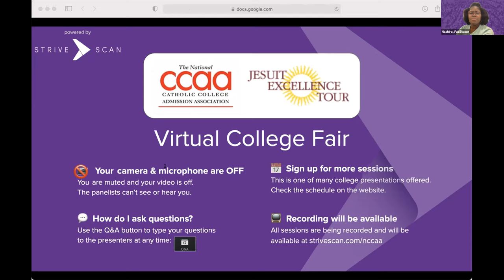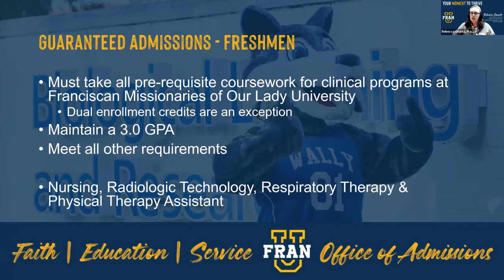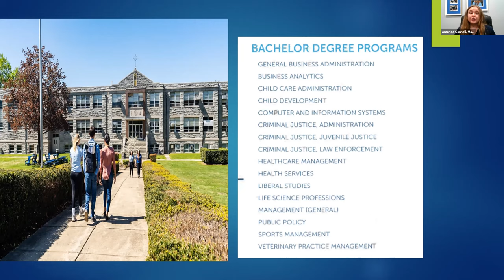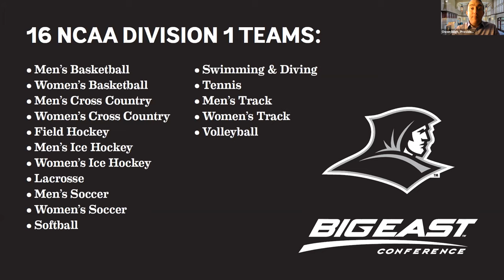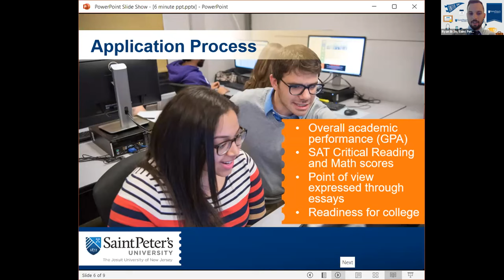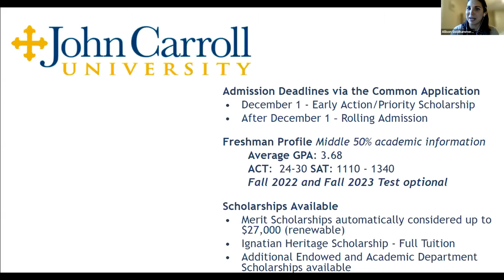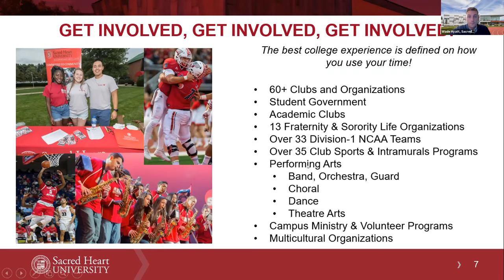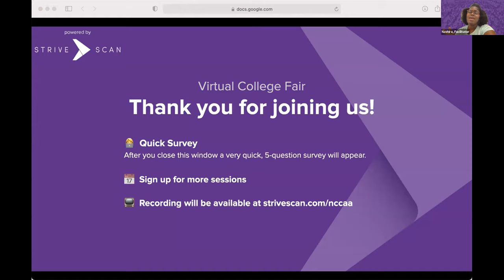Session A3 - National-CCAA Virtual Fair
In this session, you will hear from the following institutions:

Franciscan Missionaries of Our Lady University, LA
Manor College, PA
Providence College, RI
Saint Peter's University, NJ
John Carroll University, OH
Sacred Heart University, CT